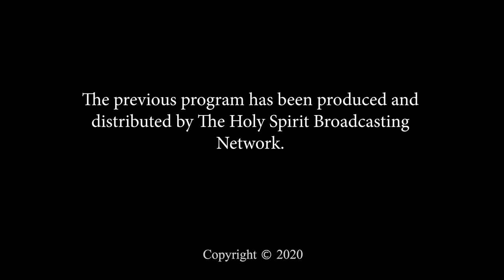Guest, Apostle JW Webster, Apostle Marie Mosley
From Glory to Glory, Apostle Marie Mosley